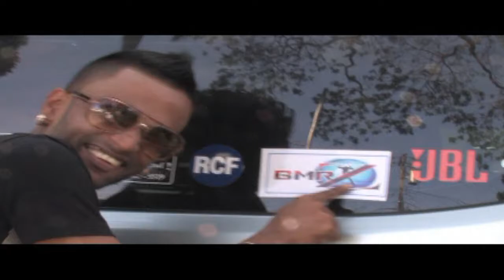Saleem Stinky Beharry - SUNO RE PIYA MOR / OFFICIAL MUSIC VIDEO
Chutney 2012 Suno Re Piya Mor by Saleem Stinky Beharry Official music Video
Recorded By: Aaron Paulsingh
Produced By: GenCorp Studios
* Please Note This Video Should Not Be Copied and Re-Uploaded on YouTube*
This is Property Of GenCorp Studios and Saleem Beharry.

Special Thanks To Saleem Our #1 Supporter of GenCorp Studios for allowing us to make this video for him.

CLICK LIKE/FAVORITE!!!